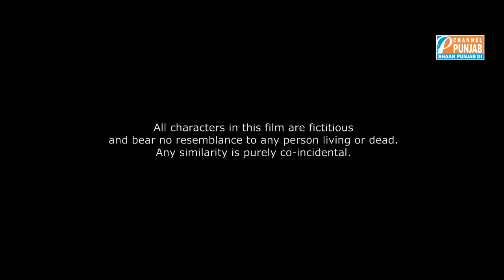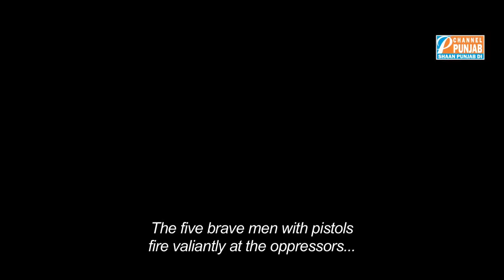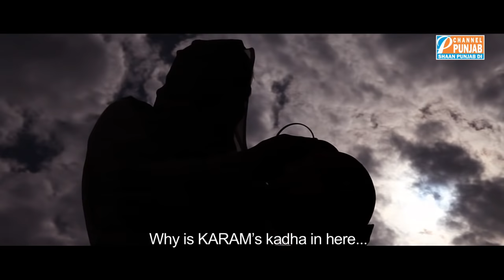Nabar Punjabi Movie | Latest Punjabi Movie | Hit Punjabi Movie | Nishwan Bhullar Movie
Synopsis :This National Award Winning Indian Film, 'NABAR' is the story of Surjan Singh, a Father, who became a Fighter from a Farmer to fight against Injustice. 'NABAR' is the story of Chindo, a mother, who got stuck in the most important moment of her life. Her son's marriage. 'NABAR' is the story of Manjeet, a girlfriend, who thinks death can kill life, but not relationship. 'NABAR' is the story of Karam, who has a dream to go abroad and earn a better living for his family. 'NABAR' is the story of Kapura, a politician, who can go to any extent for his profits. 'NABAR' is the story of Rana, a struggling comedian with golden heart, who will stand by truth at any cost. 'NABAR' is the story which has never been told before. Full of emotions, love, anger and happiness. 'NABAR' is the story with soulful music (Romantic, Bhangra, Shabad and Chandi Di Vaar), first time in Punjabi film. This New Full Punjabi Movie full of entertainment is for Free Online Watch on Youtube. For Other Best, Action, Drama & Latest Movies from
LATEST  PUNJABI NATIONAL AWARD WINNING FILM NABAR A REBEL WITH A CAUSE

Credits :
Nishawn Bhullar, Geetanjali Gill, Rana Ranbir,
Hardeep Gill, Raj Singh Jhinger & Ashish Duggal.

HANDS ON PRODUCTIONS PRESENTS
NABAR is National Award Winner Punjabi Movie
Producer : Jasbir Singh Derewal
Director : Rajeev Kumar
Music : Channi Singh, R.Sheen, V Grooves
Association : Channel Punjab Produtions Ltd